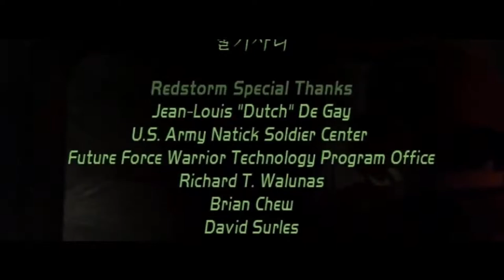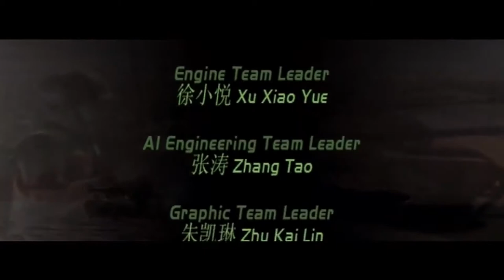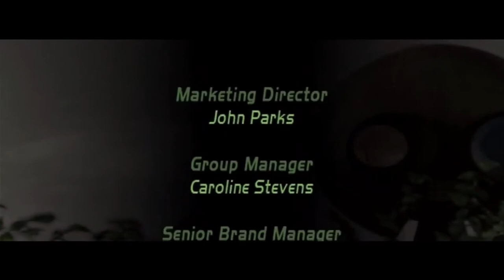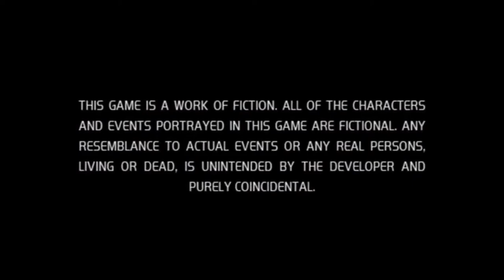Tom Clancy's Ghost Recon 2 (GameCube) - Part 4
NOTE: The audio is this video series is encoded to support Dolby Pro Logic II and is best experienced through a surround sound system.

Tom Clancy's Ghost Recon 2 on Gamecube - Oh how I wish I had more positive remarks to make about you.

Despite sharing the same name as its Xbox sibling, this version of Ghost Recon 2 exists solely as a prequel to a game most people are more familiar with on Microsoft's 128-bit system, yet its differences are most certainly not limited there.

Ghost Recon 2 on Xbox is the progenitor to modern tactical shooters, with its open map design, streamlined commands and context sensative actions that still make it a joy to play even today. Heck, the lumbering, heavy controls and cover mechanics were still in play with the seminal Ghost Recon Advanced Warfighter series, which really did take that approach as far it could go.

Unfortunately the same cannot be said for this Gamecube itteration of Ghost Recon 2. Instead of streamlining the complex commands of a Tom Clancy game it instead simplifies then; Rather than have excellent cover mechanics and weighty controls it goes for floaty bits of cover with even floatier weapon handling.

Ghost Recon 2 on Gamecube has more in common with a rails shooter, like Time Crisis, than a deep squad-based shooter. It has enemy placements that are quite literally triggered based on how far you progress through its very linear maps. To make matters worse, Ghost Recon 2 comes with some of the worst hit-detection I have ever experienced in a third person shooter.

To say this is a finished game is an absolute disgrace, especially since its main campaign can be completed in less than five hours.

I only wish I had nicer things to say about this one. Perhaps it is prettier than other Gamecube shooters and its sound design has an appropriate feel of cinematic espionage but its nothing similar to the high standard otherwise set out by the Tom Clancy brand.